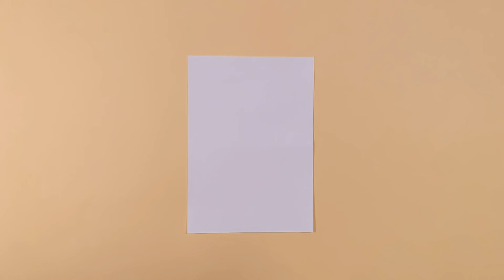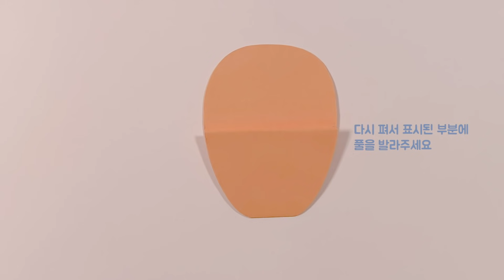[SUB] 걱정인형 2탄! 종이로 토끼인형과 당근집 만들기🐰🥕 ｜How to make a Worry Doll｜紙人形の作り方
우리 따랑이들 걱정 모두 사라져랏!🐰🥕

따니의 창작물입니다✨
아이디어 사용시 댓글을 남겨주시고 출처, 링크를 적어주세요💛

영상에서 사용한 재료 정보
✨색종이: 종이나라 파스텔색종이를 자주 사용해요!
✨마카: 신한 트윈 터치 마카
✨색연필: 프리즈마 색연필
✨흰색펜: 겔리롤펜
✨검은색펜: 시그노 0.28